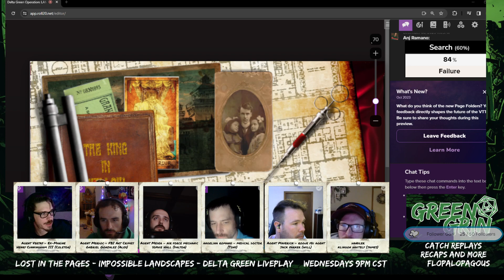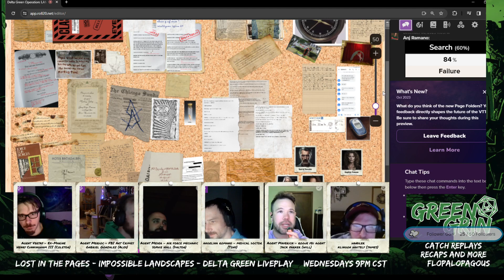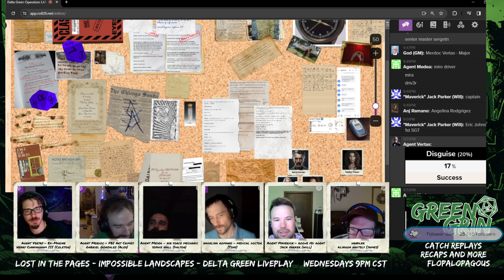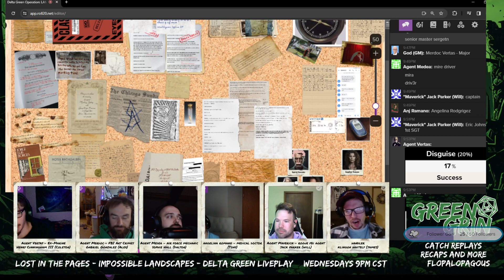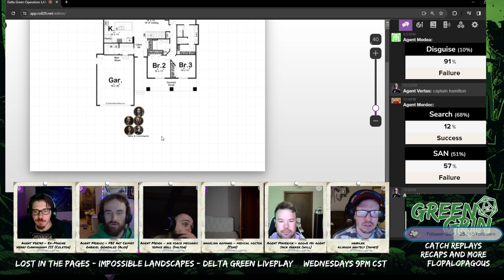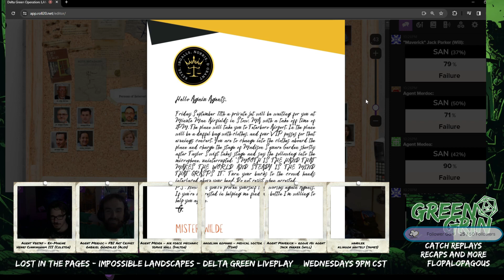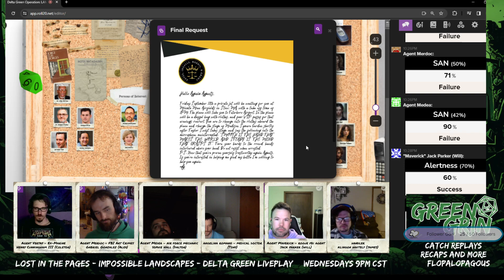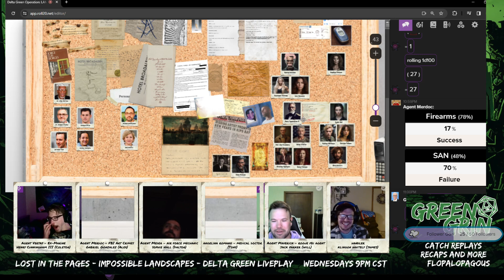Delta Green Episode 24 "Think Happy Thoughts"